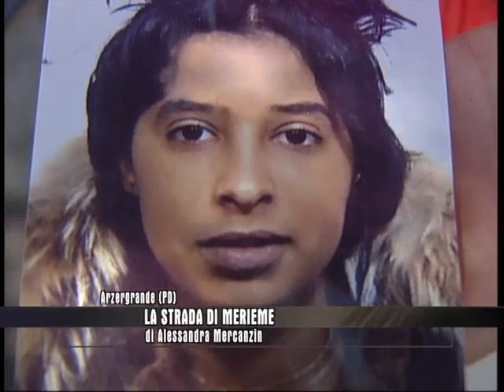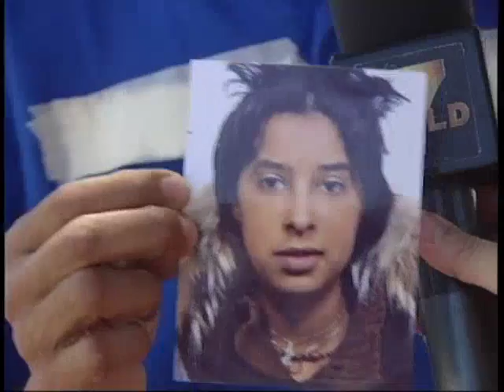LA STRADA DI MERIEME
PADOVA : la ragazza di 19 anni arruolata da Isis combattente telematico